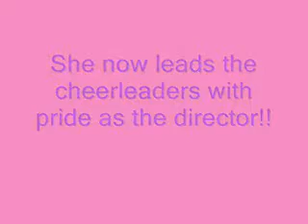Kelli Finglass - Dallas Cowboys Cheerleader Director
Kelli Finglass - DCC Director - music:  Future Written by Medwyn Goodall.